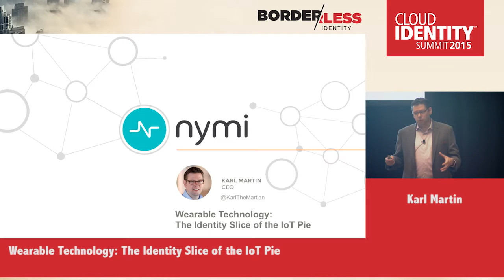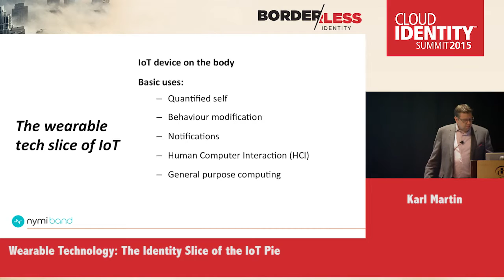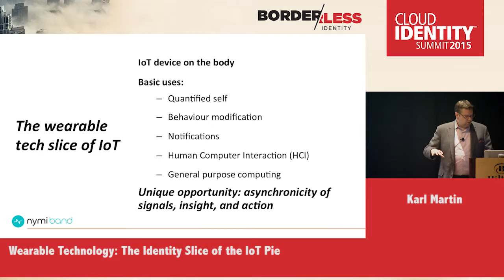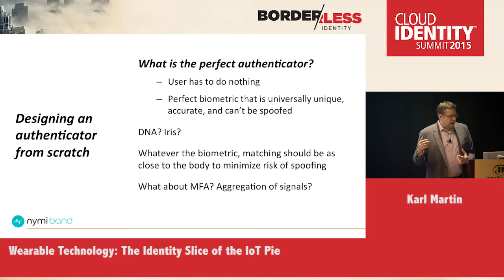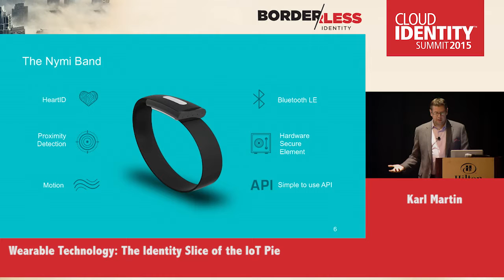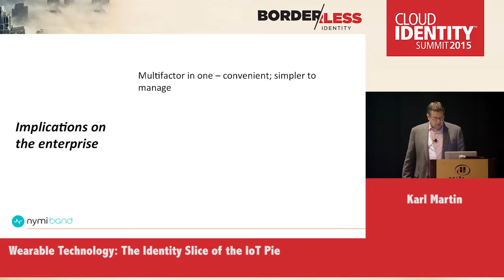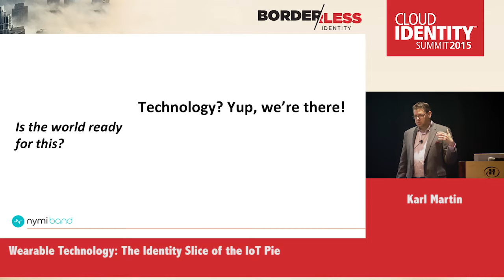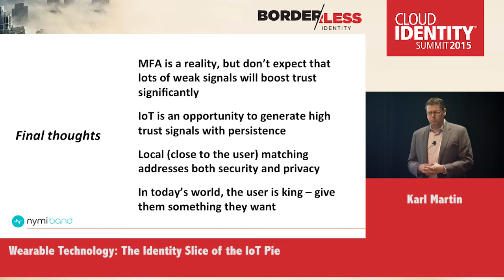CIS 2015 Tuesday, June 9 - Karl Martin, Nymi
"Wearable Technology The Identity Slice of the IoT Pie"

Wearable technology is the most intimate embodiment of IoT, with continuous sensing and communication capability tied directly to human physiology. This positions wearable tech as the ideal platform to deliver continuous, persistent trust of biometrically authenticated identity. This talk will discuss the implications of continuous, multi-factor authentication on enterprise security, and the latest enterprise applications within the IoT ecosystem.